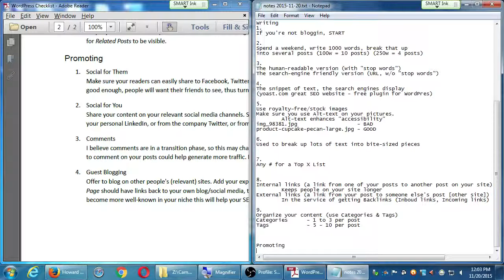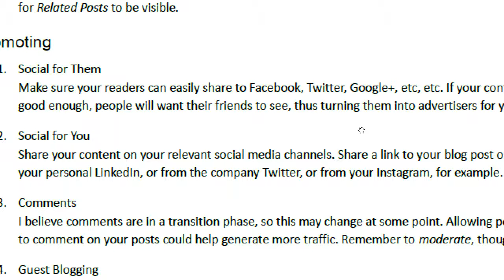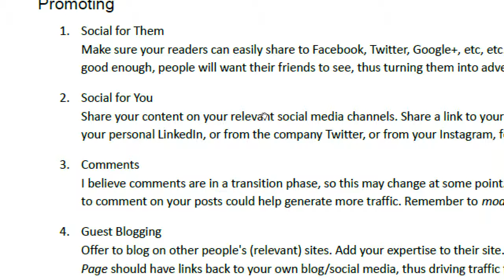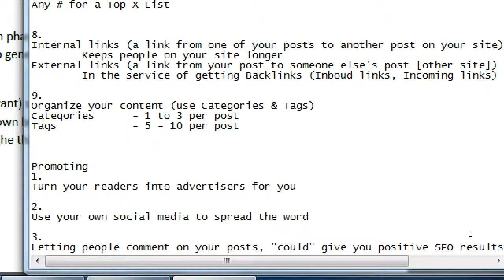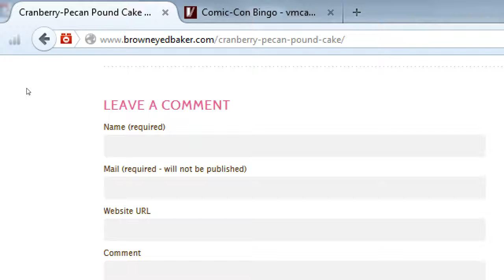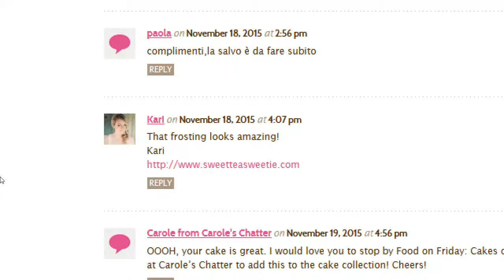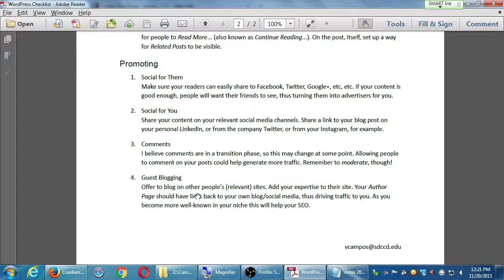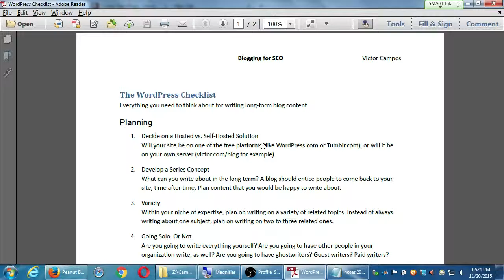SDCE Blogging 2015 11 20 C